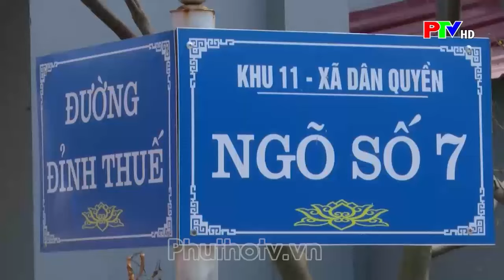Phóng sự Niềm vui nhân đôi của Khu dân cư NTM kiểu mẫu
Chào mừng 49 năm ngày Giải phóng Miền Nam thống nhất đất nước (30/4/1975 – 30/4/2024) và Ngày Quốc tế lao động 1/5, trong những ngày này, Nhân dân Khu 11, xã Dân Quyền rất phấn khởi, tự hào khi niềm vui của đất nước hòa chung với niềm vui khu dân cư số 11 chào đón sự kiện trọng đại, khu dân cư đạt chuẩn Nông thôn mới kiểu mẫu năm 2023.